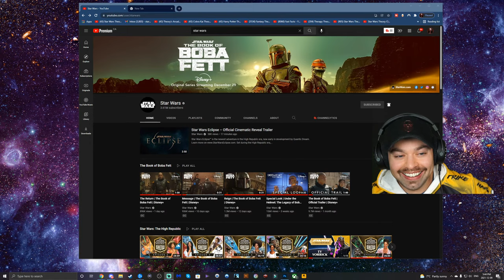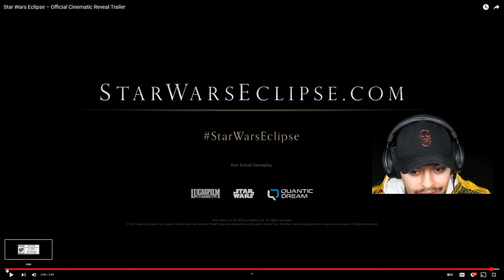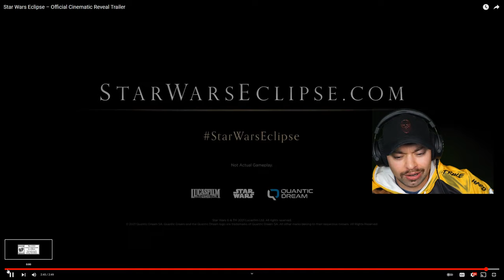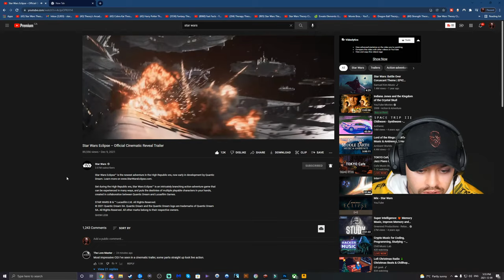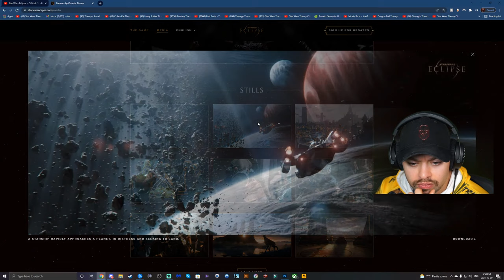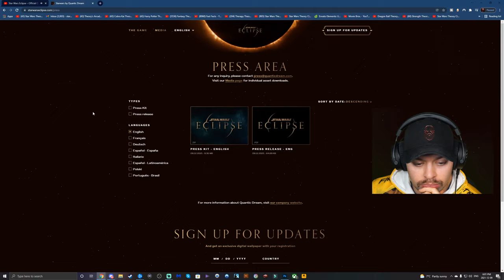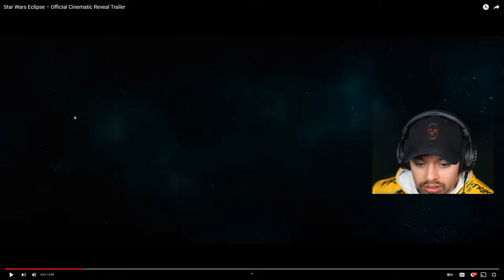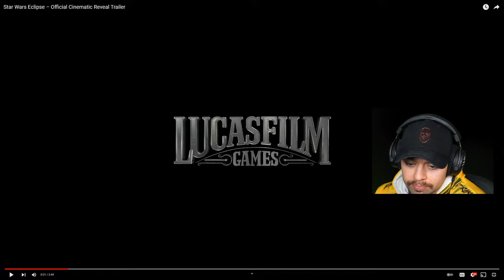NEW STAR WARS GAME ECLIPSE REACTION